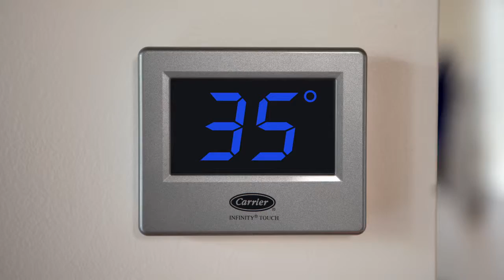Specialty Heating and Cooling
As we are getting into the hot summer, here is a chamber member that can help you keep your home or office cool all summer long.